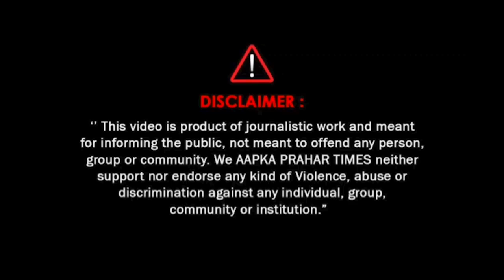बबलू शेमना ने राजन कीणे पर किया पलट वार || Islamuddin Khan|| Aapka Prahar Times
बबलू शेमना ने राजन कीणे पर किया पलट वार || Islamuddin Khan